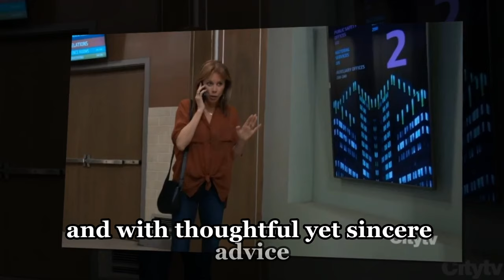General Hospital Spoilers Friday, October 4, 2024 | GH Spoilers